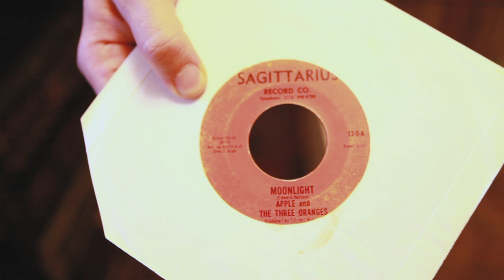Cut Chemist Making of Moonlightin w Biz featuring Biz Markie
CUT CHEMIST - NEW ALBUM - DIE CUT

The making of the Die Cut LP and "Moonlightin, w Biz" features Cut Chemist and Biz Markie talking about their 20 + year friendship and looking through records to sample to make their song.
Directed by Joseph Armario
Edited by Joseph Armario and Cut Chemist